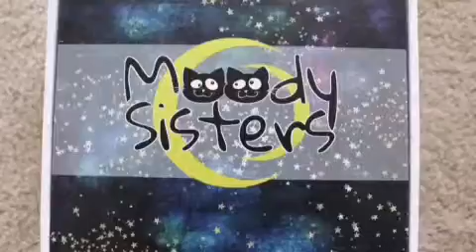Moody Sisters | Clarifying Toning Mist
Fresh, fun and down-to-earth products to simplify your life and rock your moody skin.